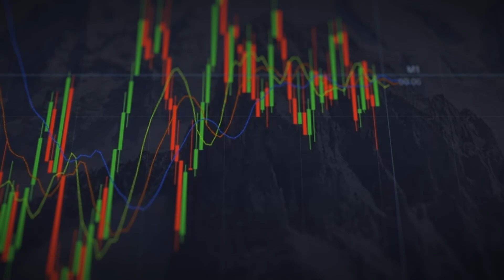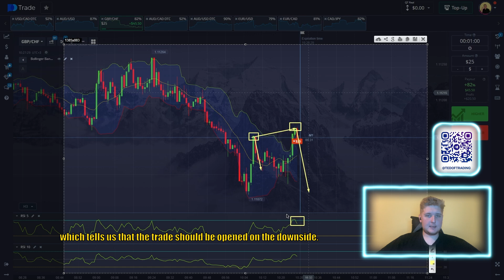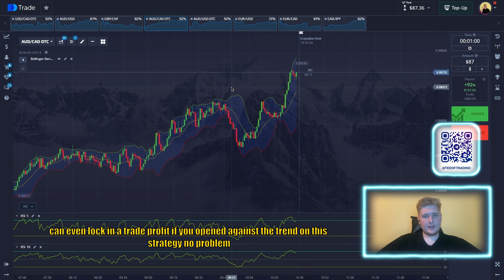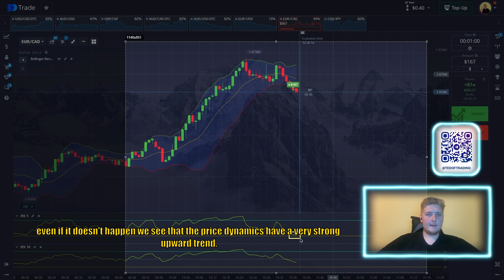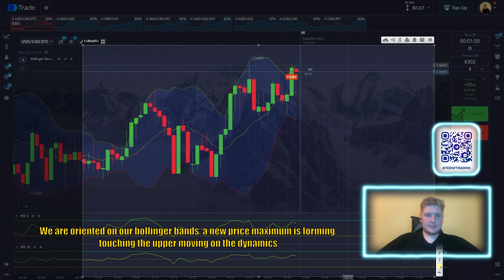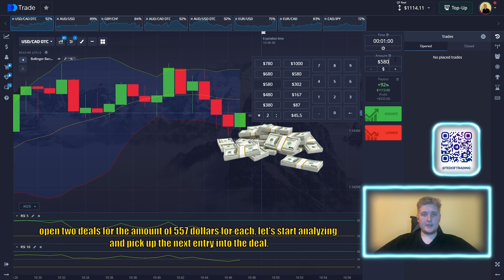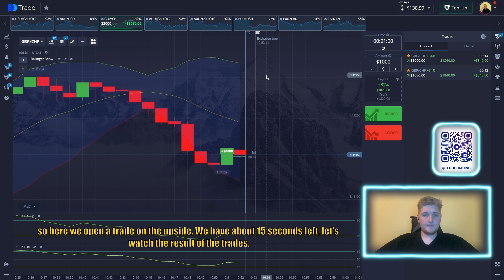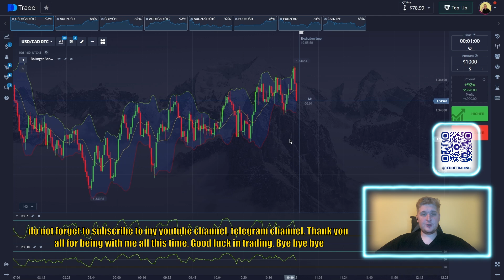65$ → 65,000$ (In 15 Minutes) WITH MY NEW STRATEGY FOR BINARY OPTIONS